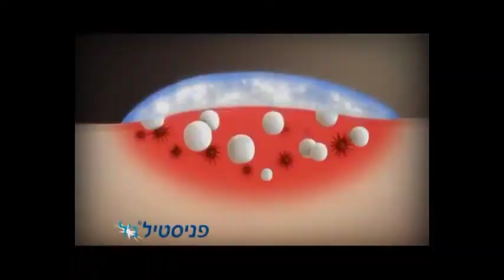אסבסט- ג'וני בוי (prod. by Hodoo)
סינגל ראפ שני. זמין בכל מיני מקומות.

מילים:

אומרים "'תה לא יכול לעשות שום ראפ על בום באפ
אתה הוזה שאתה אמסי כאילו לעסת שרום קאפ
אחי, אני חורז כמו אם אף דום" קאפ
אני חרא? זה הסיר קורא לקומקום קראפ
אני מחמם ת'עניינים כמו מים בתוך סמובר
שורות שגורמות לפרצוף חמוץ, למון בארס
די מוזר, איך הוא יושב בנוח על הביט, ספץ
רק שלא ישבור אותו בכוח כמו רהיט עץ
אני מביך את, מי שלא מביא את השיט, מת
על זה ומשאיר את השורות  מתוקות כמו צימעס
לא עברתי טסט, לא אין לי רישיון לנהוג
אבל מוציא הגה, בכוונה להרוג
גוג ומגוג, בוחן אתכם כמו אתרוג
איבדת ת'יכולת, דוג, כאילו פגשת את רוג
ראפר שטן? מפיסטו? אני ישר מביס 'תו
ו לא חוטף בלאק כמו החמאס את מנגיסטו

מוריד ת'שיט עם פניסטיל, עאלק עקיצות
פאנצ'ים כמו באזוקה, פאקינג מסטיק עתידות
מבלבל אותם, מוסיף סאבטקסט לחידות
אני אולד סקול, כמו אסבסט בכיתות

ואני עושה רק ראפ, לא פאנק או פופ
בקרוב יהיה בכל מקום, כמו פאנקו פופס
מצפה כמו פאנקו, סטופ, יש לי ציפיות
תחליף צד, תמיד חד, חרב פיפיות
לא מוציא איפי עוד, רק כמה שירים
זורם בדרך לא כשרה כמו דם חזירים
גם עשירים, גם עניים, מתחברים כמו מטען
לא שיק אבל הגיק מבריק כמו סאטן
אומרים לי עמירן תארגן בית כמו קבלן
אני בא עם 16, כמו אייל גולן
רק ששלי בארז, מרענן כמו הריבאר
אולד סקול כמו קלטת של אי אר בוי-סי-אר
אומר, היי, כמו באייר, אני מכריז בזאת
על עצמאות מהשיפוט, וכל העכבות
ואני לא מיוחד רק אחד מני רבים
שמשאירים חרא בכל העיר כמו בעלי כלבים